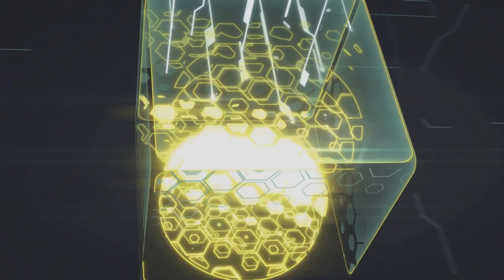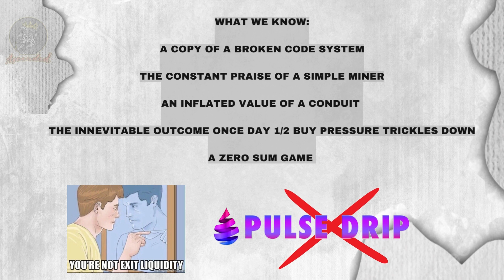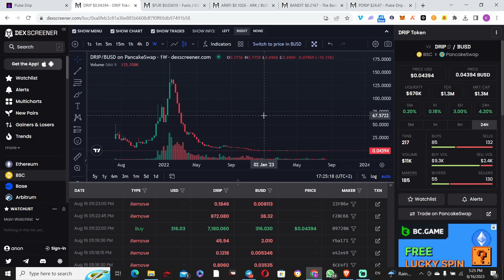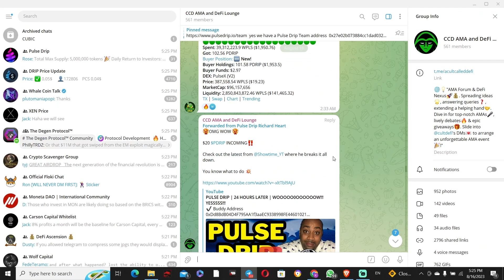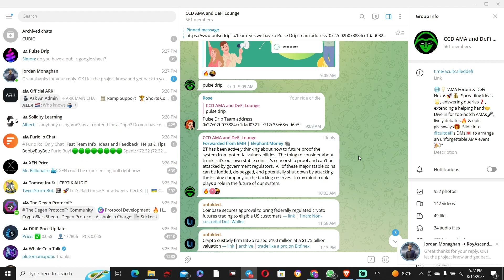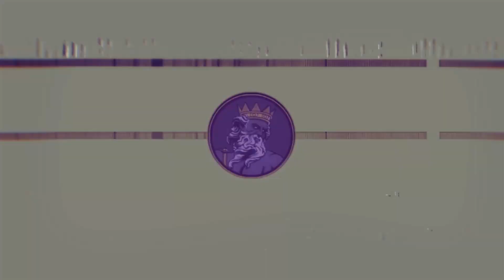The Unethical Behavior Behind The Hardcore Shilling of Pulse Drip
Go ahead and join my Telegram community, where we share strong upcoming and ongoing projects as well as insights into Crypto in general. A bunch of cool guys hanging out in
a room where you can express yourself freely:

Use to check all the content the Defi ascension community is putting out!

Thank you once again for tuning in!

You can reach out on TG "@RoyAscended", if you have any comments, questions or any project exposure.